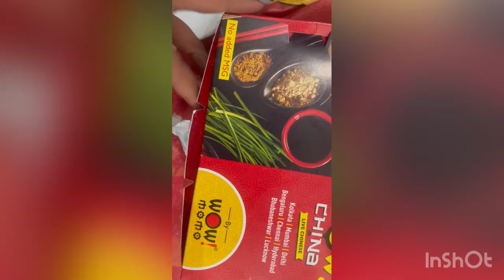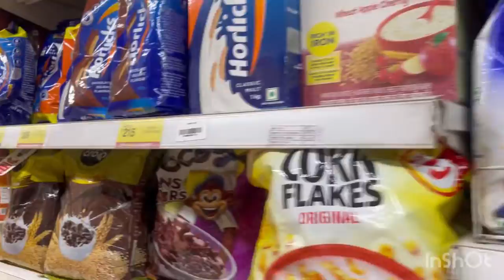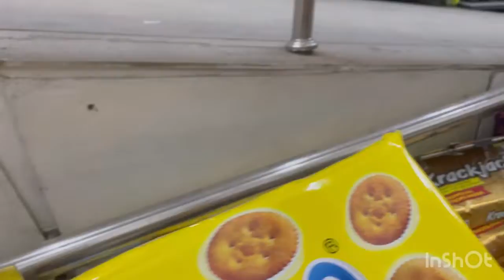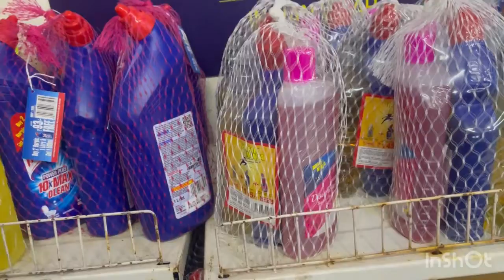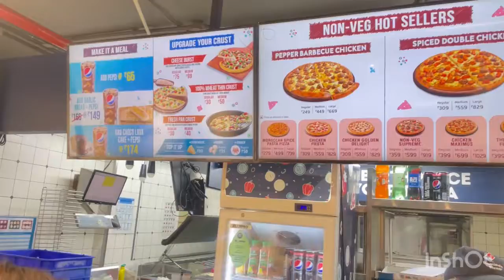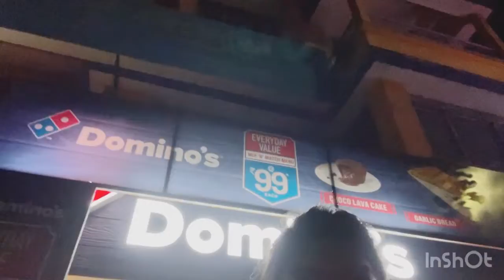Pura din kaha kaha ghume😍😍mummy or papa bohut maza liye☺️🧿youtube